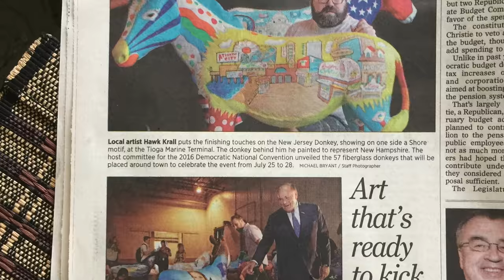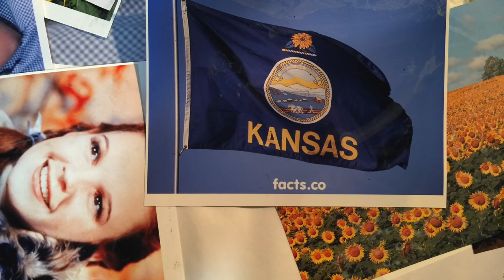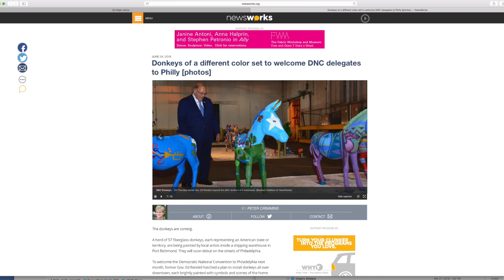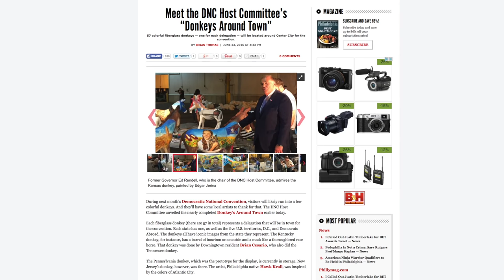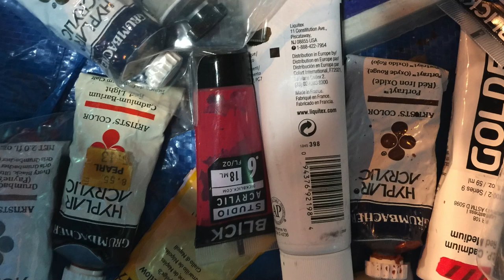Edgar Jerins Paints the Kansas & Nebraska Donkeys for the 2016 Democratic Convention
“Donkeys Around Town” was cooked up by ex PA Governor Ed Rendell. The idea is to have painted donkey sculptures for each state and territory to be placed around Philadelphia to celebrate this summer’s Democratic National Convention in our city. The Governor got Caryn Kunkle to orchestrate all of it and one of the artists she recruited is my great friend and art school roommate Edgar Jerins, who got the Nebraska and Kansas donkeys. He told me he won the jackpot by getting to paint the Kansas donkey, because who can beat the Wizard of Oz for great subject matter? And by painting Nebraska’s Chief Standing Bear, Edgar creates an iconic portrait of tolerance and good will for Democrats everywhere.